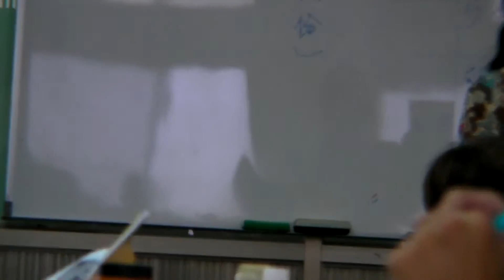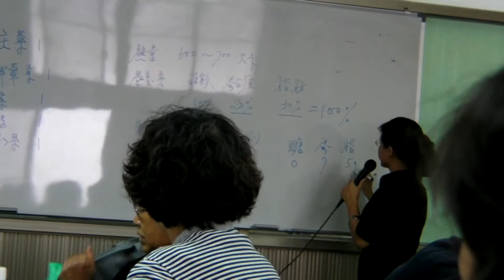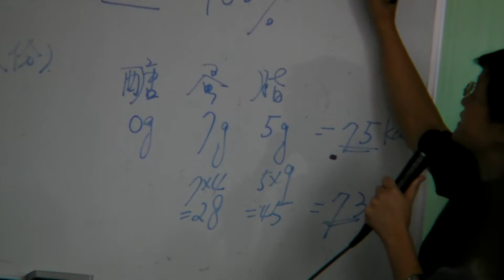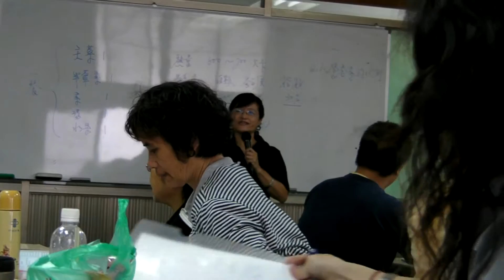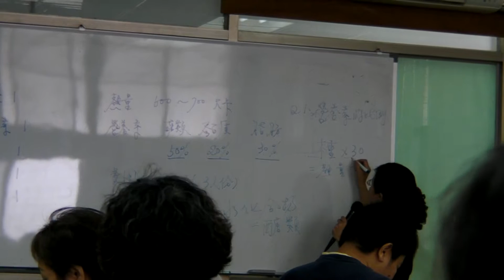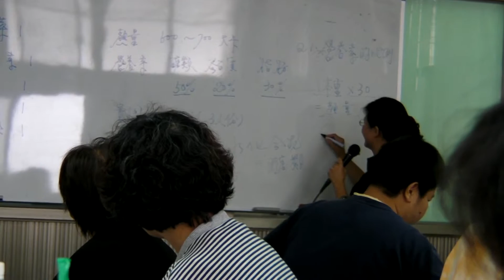2008 08 21 1 中華醫專養生膳食 4/10